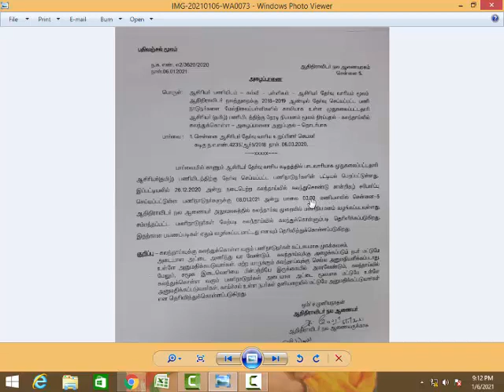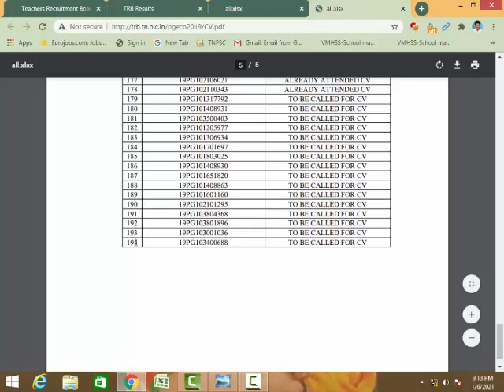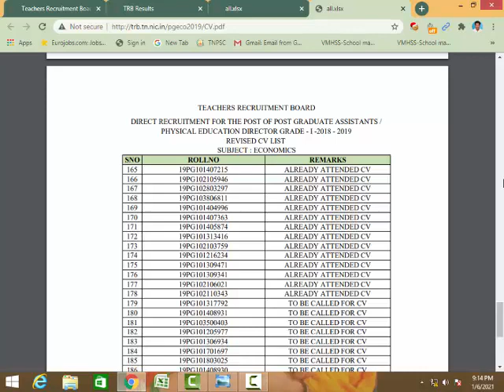PG TRB NEW VACANCIES 2021 | Pg trb economics revised the Final Key and ADW TAMIL VACANCIES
COMPUTER SCIENCE VIDEO LECTURE